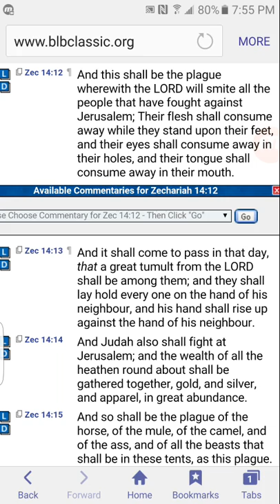Nuclear destruction is coming to the wicked